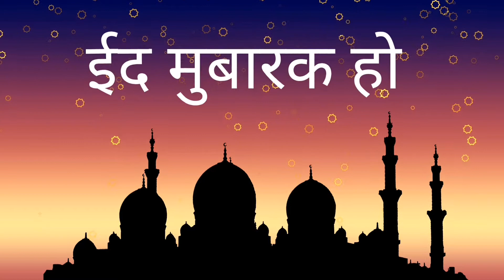Happy EID mubarak to all | may peace , prosperity, brotherhood prevails everywhere| EID MUBARAK 2022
motivational support/bring miracle